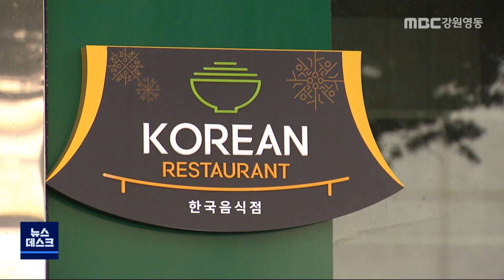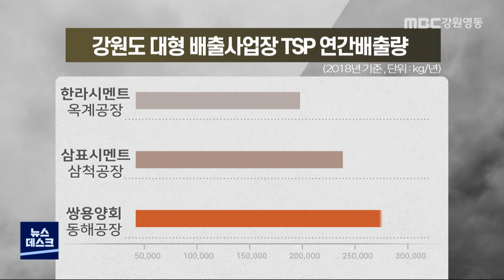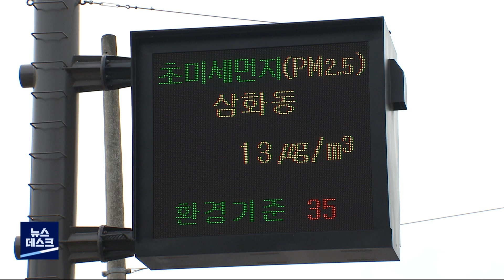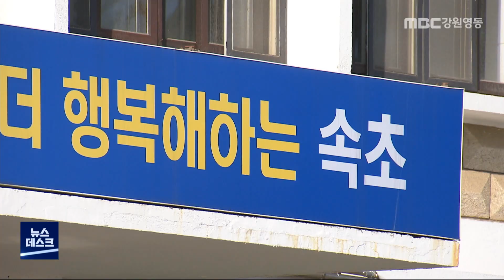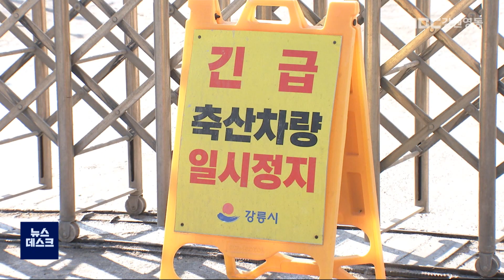MBC강원영동 뉴스데스크 다시보기 (FULL) 210113